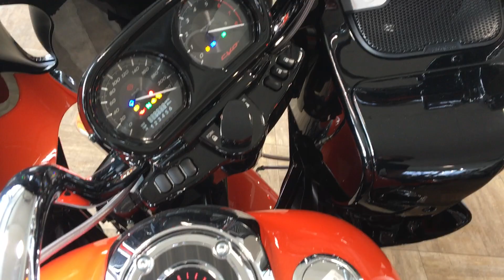CVO Road Glide 2022 Harley-Davidson (Wicked Orange Pearl)